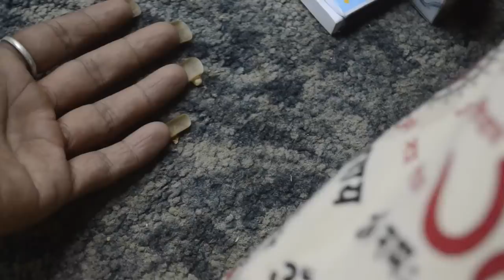what is this wild ?के हो यो जंगलि ?ऐस्को नाम के होला?चक्रवोर्ती राजा बिजय मल्लको हातमा अचम्मको जन्तु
kailash baba chakrawortimaharaja aagaman mahamokchya darsanam har har mahadev darsanam sir country in this world is the NEPAL